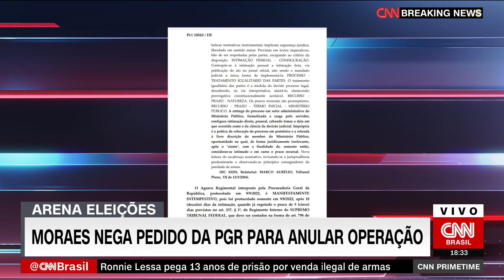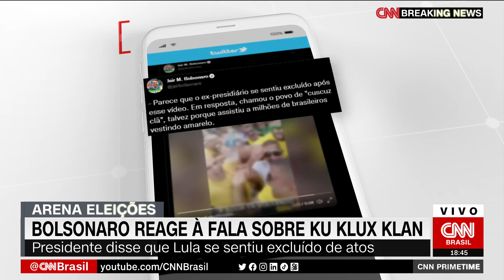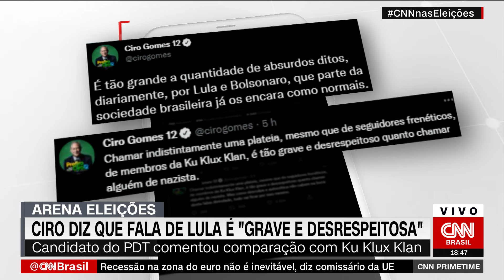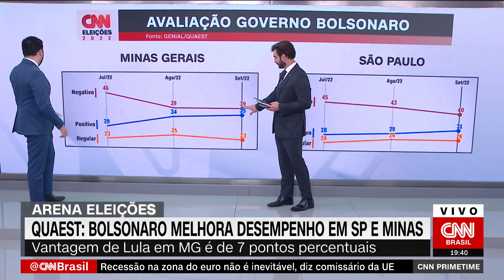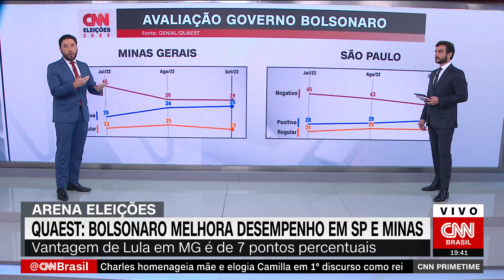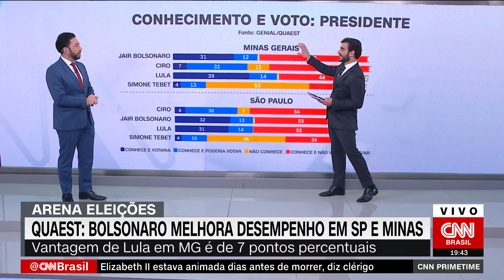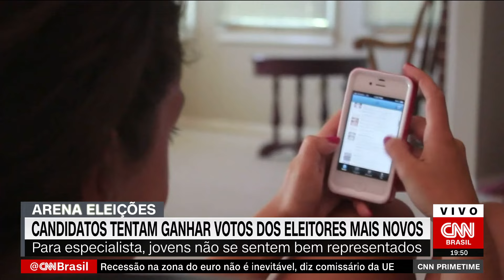ARENA ELEIÇÕES - 09/09/2022 | CNN PRIME TIME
Assista ao programa Arena Eleições desta sexta-feira, 9 de setembro de 2022.